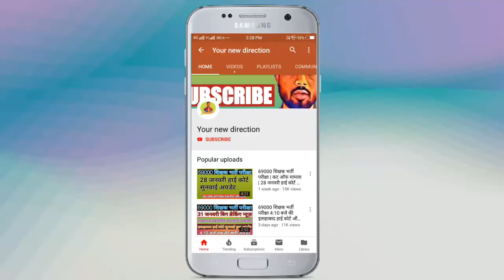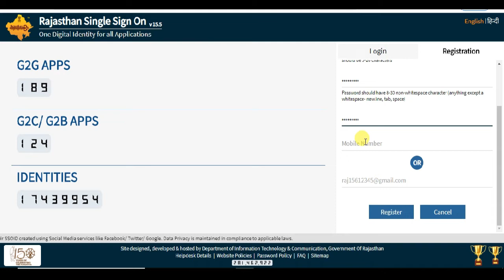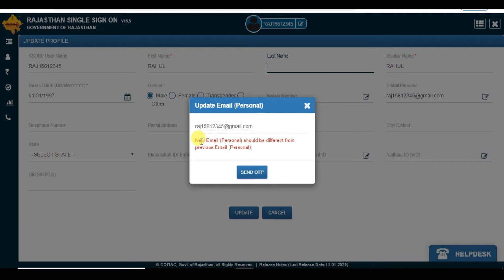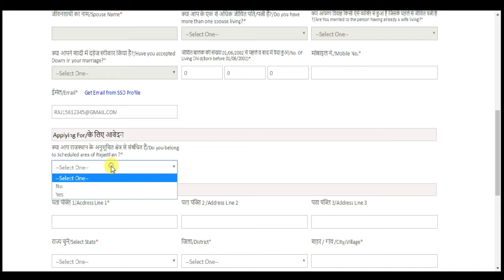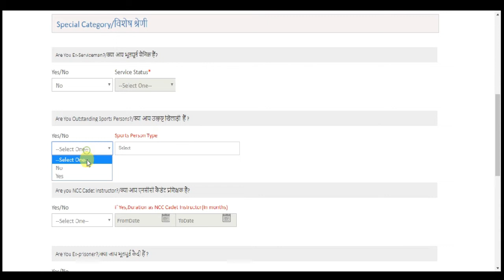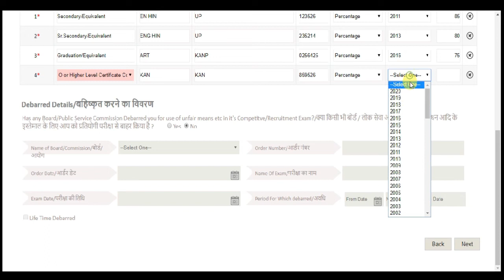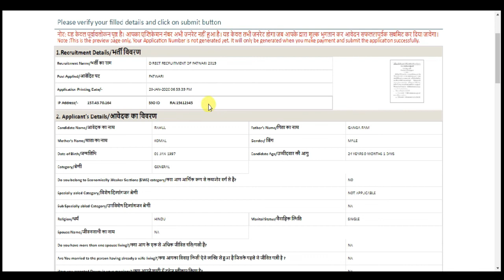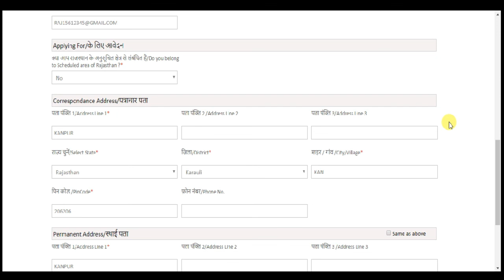Rajasthan Patwari Online Form 2020 kaise Bhare | How to Fill RSMSSB Patwari Online Form 2020